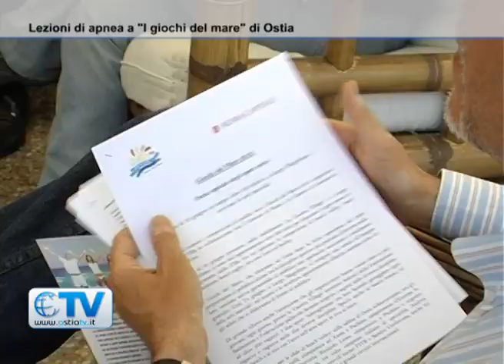Sott'acqua con il campione: lezioni di apnea ai Giochi del Mare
Proseguono alla Casetta Village le gare organizzate nella menifestazione di Fiba e Comune di Roma.